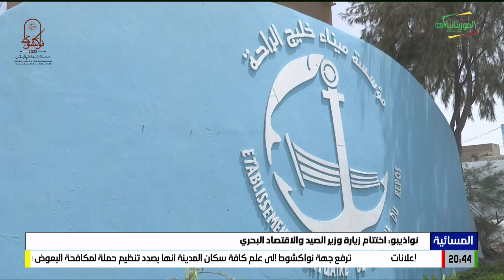نواذيبو: اختتام زيارة وزير الصيد والاقتصاد البحري